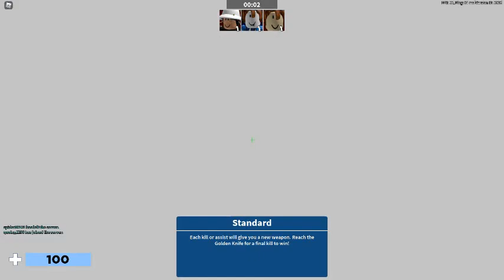FUN GAME OF ARSENAL